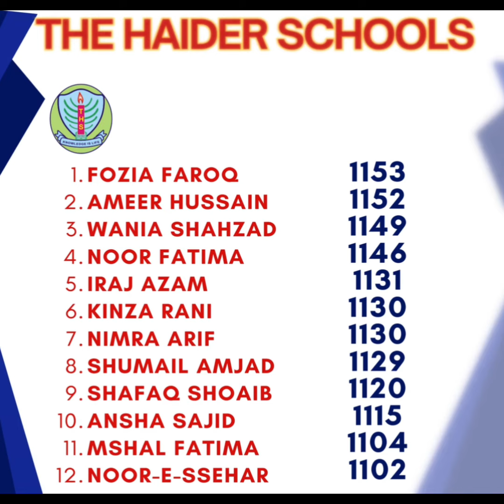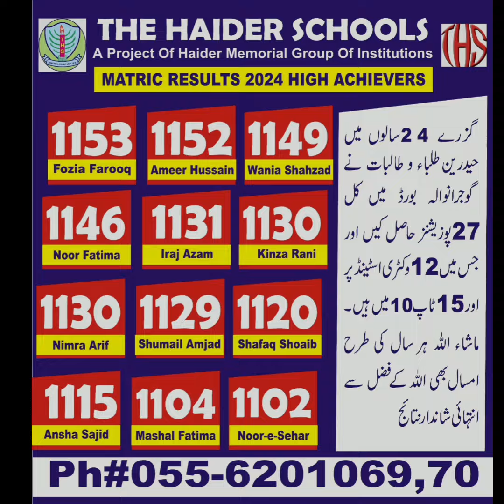Matric Results 2024 |Haidrian Matric Result 2024 | Great Achievement MashaAllah 👌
Matric Result 2024 Announced 🥳🥳🥳
ALHAMDULILAH! 💖
Outstanding Result .
 MASHAALLAH ❤️
Congratulations 🎊 to Haidrian Students & Staff.
OUR students are our pride . 😇
BE HAIDRIAN
BE DIFFERENT
BE WINNER 🏆